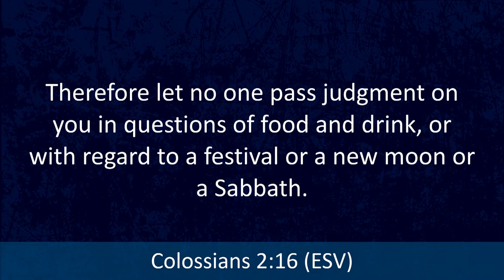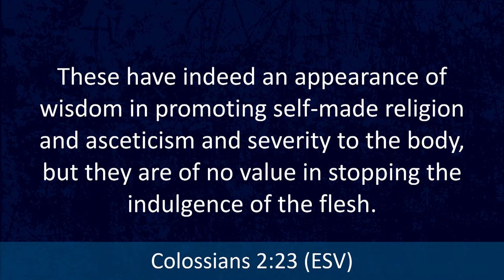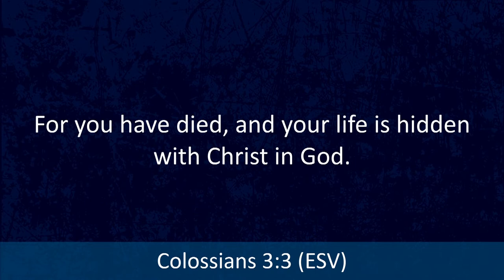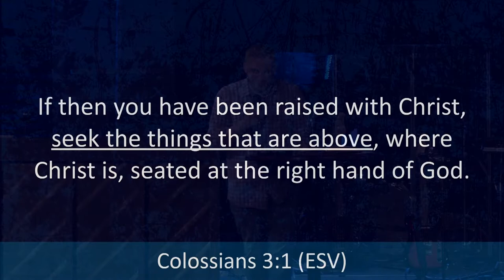Guest Speaker: Joshua Lewis